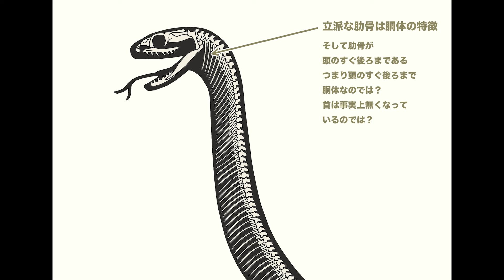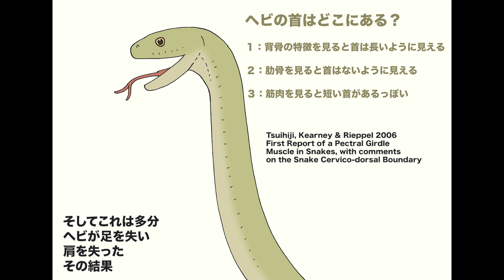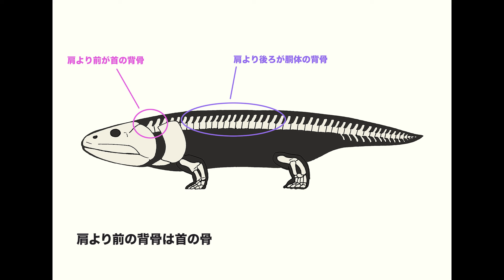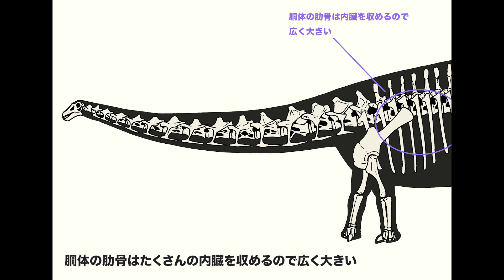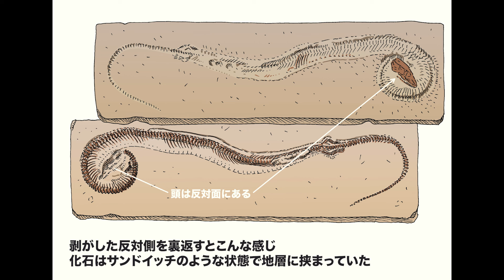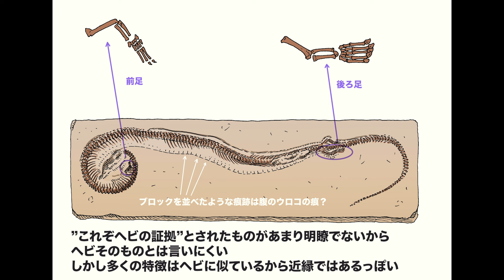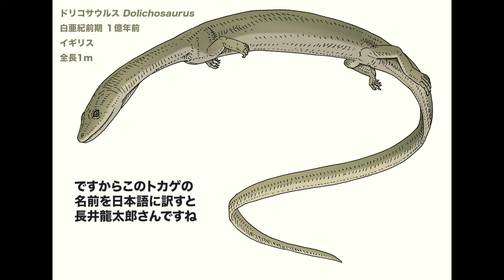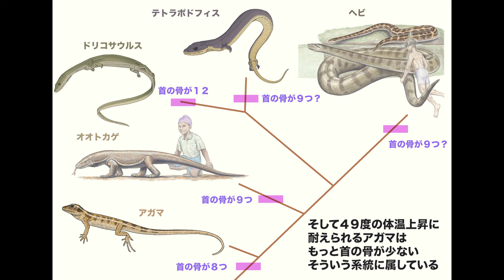ヘビの首はどこにある？ 地球の歴史 その８６ 四本足のヘビ、テトラポドフィスの話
ヘビの首はどこにあるのか？　あるのか無いのか、あるなら長いのか短いのか？　四本足のヘビ、テトラポドフィスの研究からヘビの首の謎に迫ります